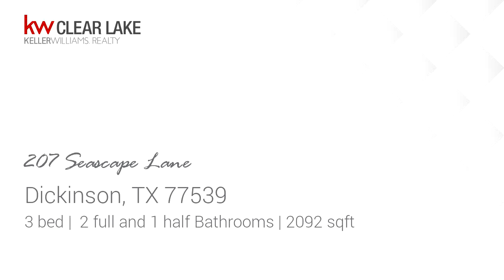Residential for sale - 207 Seascape Lane, Dickinson, TX 77539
Beautiful 3 bedroom 2.5 bathroom home with tons of upgrades!  Great location-minutes from tons of shopping and restaurants!   Beautiful tile throughout the downstairs, vaulted ceiling in the family room, and brand new carpet upstairs! Fresh paint and tons of natural light brighten up the space!  Updated kitchen with beautiful dark cabinetry and granite counters is the perfect space for the chef in your family!  Floor to ceiling stonework on the fireplace is truly breathtaking! STUNNING shower in the master bathroom is HUGE!  All bathrooms in the home have been recently updated.  This house is move in ready, make your appointment to view it ASAP!  Seller's are MOTIVATED!

Bedrooms: 3
Bathrooms: 2 full and 1 half
Square Feet: 2092
Price: $229,000

05/06/2019 03:14:03 am

Last modified: